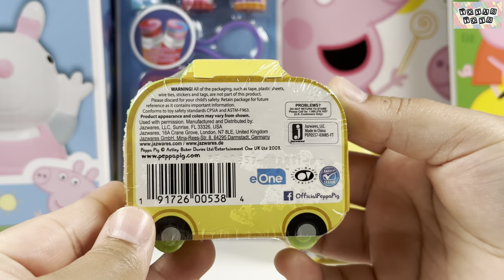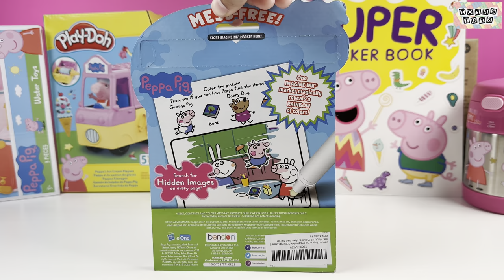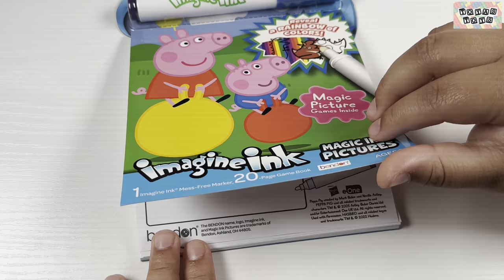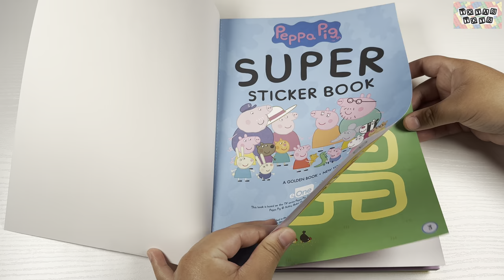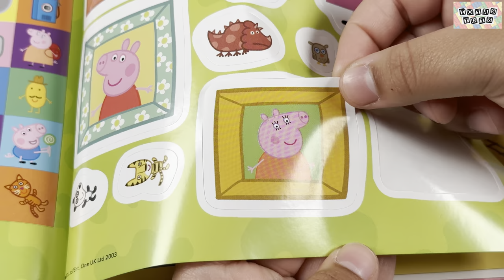The Ultimate Review: Peppa Pig Toys Collection Unboxed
Hi there! In this video, we unbox and review merchandise from the series Peppa Pig! Some of the toys featured include surprise mystery boxes, a sticker book, and a play-doh set! We hope you enjoy!

• Peppa Pig – Surprise Mini Camper Figures (3 Pack)
• Bendon - Peppa Pig Imagine Ink book
• Townley Girl – Flavored Lip Balm Set
• THERMOS – Peppa Pig Food Container
• Peppa Pig – Water Toys (3-piece set)
• Peppa Pig – Super Sticker Book
• Peppa Pig - Disco Peppa Roller Skating Doll
• Play-Doh – Peppa’s Ice Cream Playset